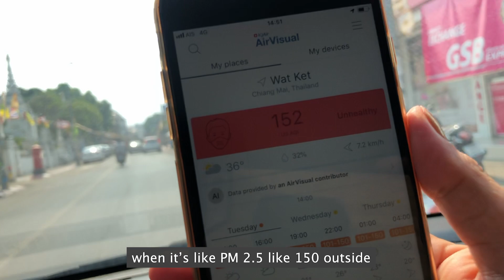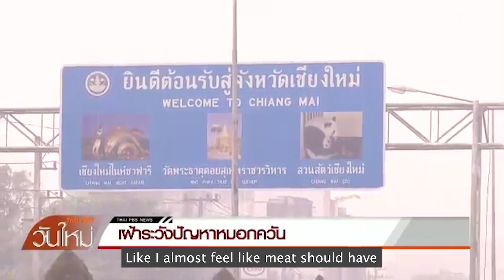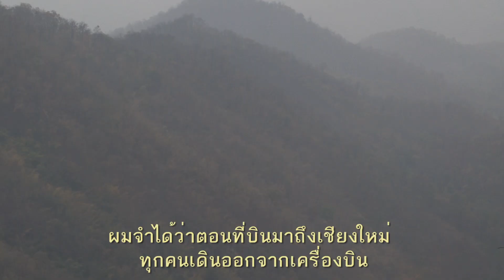Meet Marisa Marchitelli, pollution-fighting filmmaker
Marisa Marchitelli is committed to using her film-making skills for good. She created the film "Smoke", which tells the story of air pollution in Thailand and is helping to share important information and impact social change.